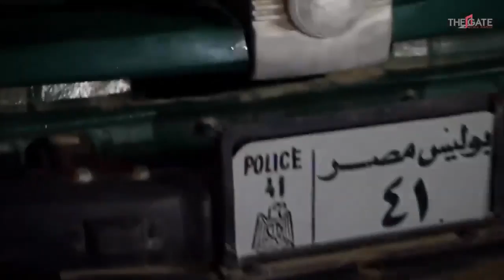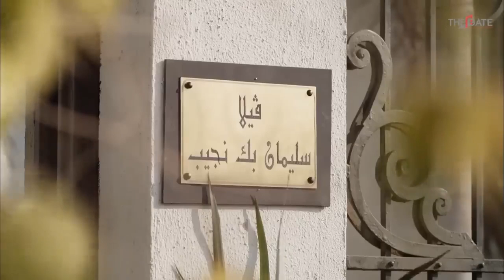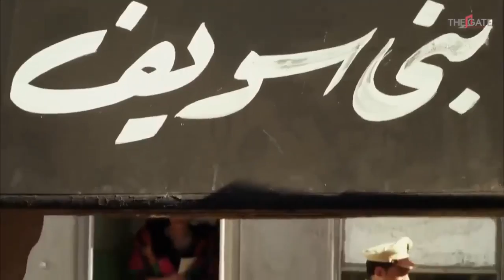6 ساعات من العظمة مع الأسطورة | محمد رمضان | فيلم الطريق 😎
6 ساعات من العظمة مع الأسطورة | محمد رمضان | فيلم الطريق 😎
ــــــــــــــــــــــــــــــــــــــــــــــــــــــــــــــــــــــــــــــــــــــــــــــــ
يجسد الفنان الشاب محمد رمضان فى مسلسل "كاريوكا" الذى يعرض فى رمضان دور الرئيس الراحل
 محمد أنور السادات، حيث يتناول المسلسل السيرة الخاصة بالفنانة الراحلة تحية كاريوكا.
ويتناول النجم محمد رمضان شخصية الرئيس الراحل محمد أنور السادات وقت حكم الملك لمصر ويظهر تخطيط الرئيس السادات مع عدد من الجنود الاحرار اجبار الملك على ترك الحكم وقيام الثورة .

ثورة 23 يوليو أو انقلاب 23 يوليو هي تحرك عسكري قاده ضباط جيش مصريون ضد الحكم الملكي في 23 يوليو 1952 وعرف في البداية باسم "الحركة المباركة" ثم أطلق عليها ثورة 23 يوليو عقب حل الأحزاب السياسية واسقاط دستور 1923 في يناير 1953.

بعد حرب 1948 وضياع فلسطين ظهر تنظيم الضباط الأحرار في الجيش المصري بزعامة اللواء محمد نجيب وقيادة البكباشي جمال عبد الناصر وفي 23 يوليو 1952 قام التنظيم بانقلاب مسلح أبيض لم ترق به دماء، ونجح في السيطرة على الأمور والسيطرة على المرافق الحيوية في البلاد وأذاع البيان الأول" للثورة " بصوت أنور السادات وأجبرت الحركة الملك على التنازل عن العرش لولي عهده الأمير أحمد فؤاد ومغادرة البلاد في 26 يوليو 1952.

وشكل مجلس وصاية على العرش ولكن إدارة الامور كانت في يد مجلس قيادة الثورة المشكل من 13 ضابط برئاسة محمد نجيب كانوا هم قيادة تنظيم الضباط الأحرار ثم الغيت الملكية وأعلنت الجمهورية في 18 يونيو 1953.

أعضاء مجلس قيادة الثورة

محمد نجيب (رئيس)
جمال عبد الناصر
عبد الحكيم عامر
يوسف صديق
حسين الشافعي
صلاح سالم
جمال سالم
خالد محيي الدين
زكريا محيي الدين
كمال الدين حسين
عبد اللطيف البغدادي
عبد المنعم أمين
محمد أنور السادات
جمال حماد

وأكد النجم الشاب، أنه سيقوم بتجسيد شخصية السادات برؤية ومنظور مختلف تماما عن كل ما تم تجسيده من قبل من أدوار من قبل نجوم مختلفة لشخصية الرئيس الراحل، وأضاف قائلا إنه يعد جمهوره بمفاجآت كثيرة سيشاهدونها بأنفسهم من خلال دوره.

مسلسل "كاريوكا" من تأليف فتحى الجندى، يروى السيرة الذاتية للفنانة الراحلة تحية كاريوكا، ويركز العمل على الجوانب الإنسانية والاجتماعية فى حياة كاريوكا، كما سيتطرق المسلسل إلى جانب من حياتها السياسية، ويقوم ببطولته الفنانة وفاء عامر

كاريوكا، مسلسل تلفزيوني مصري. يتناول السيرة الذاتية للفنانة تحية كاريوكا، ومشوارها الفني مستعرضا حياتها الشخصية. ومن إنتاج عام 2012 وقامت بأداء دور تحية كاريوكا الفنانة وفاء عامر ومن إخراج عمر الشيخ وتاليف فتحي الجندي.

البطولة:
وفاء عامر: تحية كاريوكا
فادية عبد الغني : بديعة مصابني
عزت أبو عوف : سليمان نجيب
محمد رمضان : محمد أنور السادات

الإنتاج:
The Gate Media Group
عاطف كامل
زكي عبدالحميد

أعمال النجم محمد رمضان

افلام
2019 الكنز 2: علي الزيبق
2018 الديزل: بدر الديزل
2017 الكنز: (حسن رأس الغول/علي الزيبق).
2017 جواب اعتقال: خالد الدجوي
2017 آخر ديك في مصر علاء عبد الغفور الديك/عبد الغفور الديك)
2015 شد أجزاء: عمر العطار
2014 واحد صعيدي: فالح عبد السميع
2013 قلب الأسد: فارس عبد الله الصواف
2012 الألماني: شاهين
2012 ساعة ونص: صلاح
2012 حصل خير: عفيفي
2012 عبده موتة: عبده موتة
2011 الخروج: طارق
2011 الشوق: سالم
2009 إحكي يا شهرزاد: سعيد
2008 رامي الاعتصامي: العسكري شلبي

مسلسلاته

2021 موسى موسى
2020 البرنس رضوان البرنس
2019 زلزال محمد حربي كرامة (زلزال)
2018 نسر الصعيد (صالح القناوي / زين القناوي)
2016 الأسطورة (رفاعي الدسوقي / ناصر الدسوقي)
2015 لهفة ضيف شرف
2014 ابن حلال حبيشة
2012 الشركة ضياء
كاريوكا السادات
2011 دوران شبرا عماد
إحنا الطلبة خالد
2010 الجماعة إبراهيم
2009 حكايات بنعيشها علي عبد التواب
هانم بنت باشا
2008  أيام الضحك والدموع
رمانة الميزان
الهاي سكول
في أيد أمينة
2007 حنان وحنين
2006 أولاد الشوارع
السندريلا

مسرحيات
2016 أهلا رمضان
2013 رئيس جمهورية نفسه: حمدي
2011 سلاما يا مصر
فيه إيه يا مصر
2007 يمامة بيضا
2005 قاعدين ليه